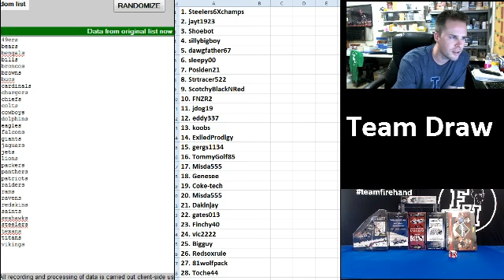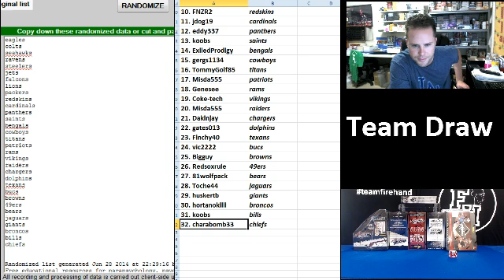Team Draw Results ~ Saturday Night Special 10 Box Football Mixer ~ 6/28/14